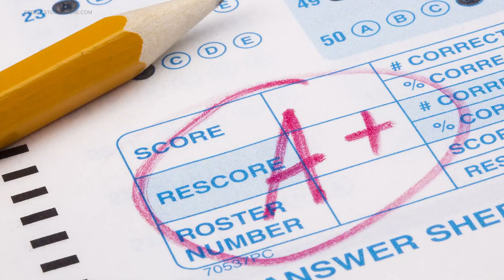Port Neches-Groves parents question school board about progress of unfinished primary schools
Despite the fact that two campuses are still under construction, the Port Neches-Groves Independent School District is sticking to their plan of starting next week.